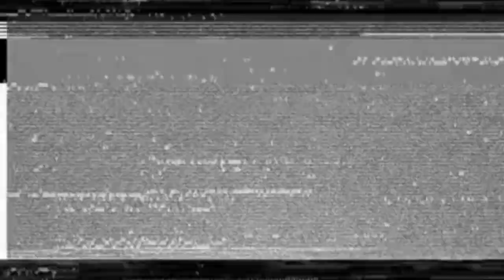RS 28 Sarmat Atau Satan II Rudal Balistik Antar Benua Pembawa Nuklir KIAMAT Milik Rusia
rs28sarmat,satan2,russianmissile,nuclearweapon,icbm